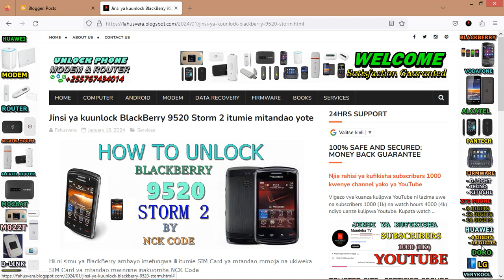How to Unlock BlackBerry 9520 Storm 2 by Unlock Code